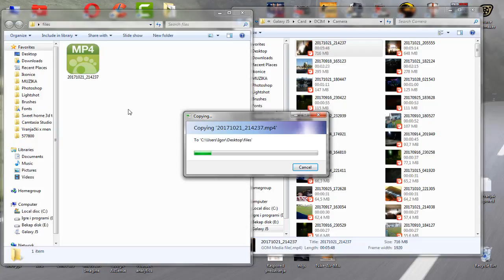FIXED! A device attached to the system is not functioning - Error copying file or folder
Error copying file or folder

A device attached to the system is not functioning

The point is that you need connect your phone and computer via USB 3.0 Protocol. Reason of getting error is because USB lower then 3.0 doesn't support large file transfers.

Similar tags: Phone file transfer, phone to computer, can't transfer files from phone to computer, phone files